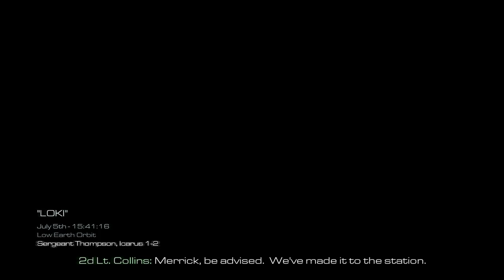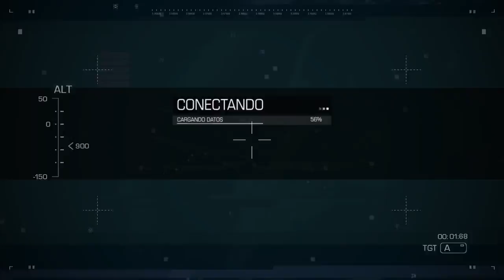Call of Duty: Ghosts [17] Loki